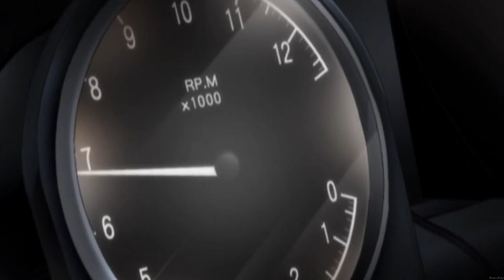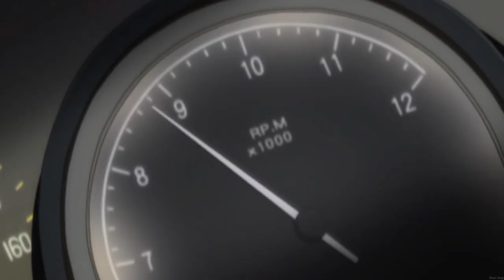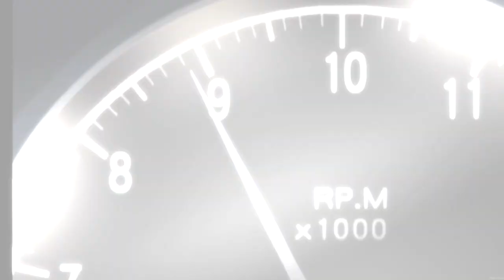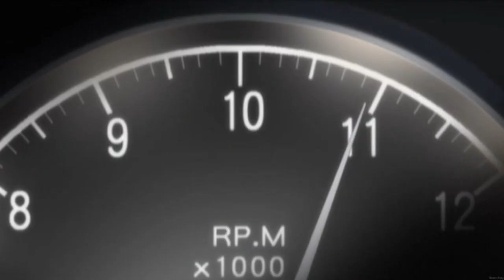Initial D - AE86 vs EK9 [Initial D: Fourth Stage]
Initial D - AE86 vs EK9 (Takumi vs Daiki) [Initial D: Fourth Stage]

Anime: Initial D: Fourth Stage